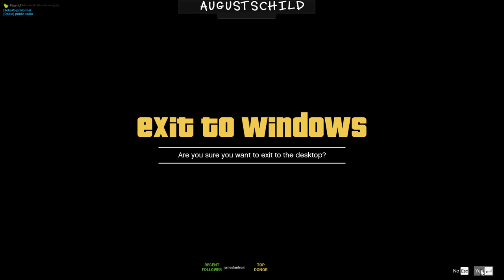[ENG] REMNANT | 18+ | GTAV V RP | Victor Wainwright here!